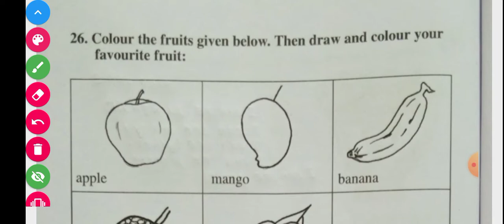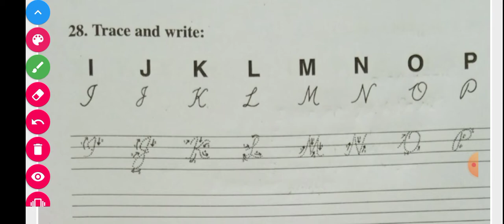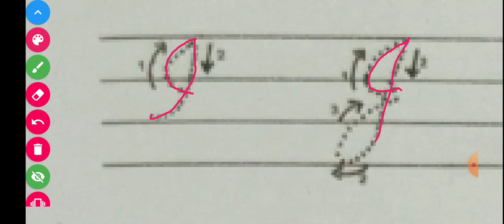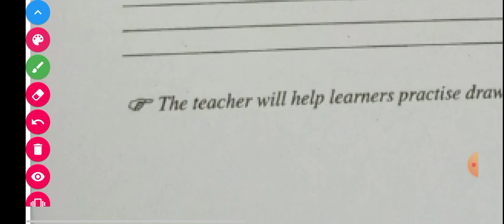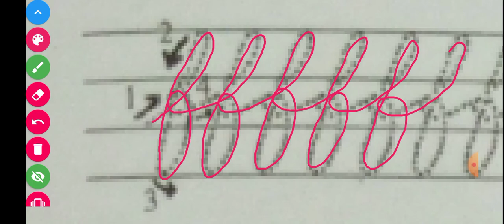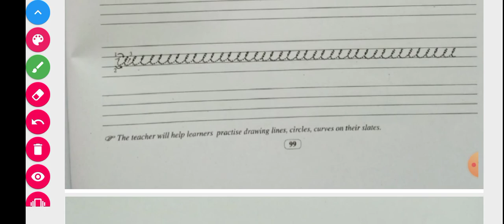SCERT Assam Class 1 English//At the Market//Thank you, uncle /part-6 Lesson 5/A K Azad Pathshala